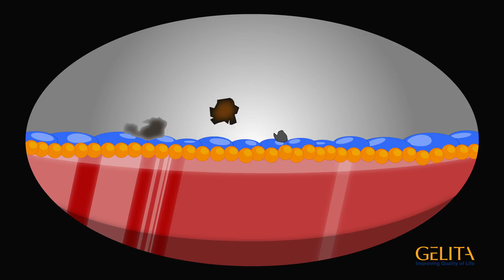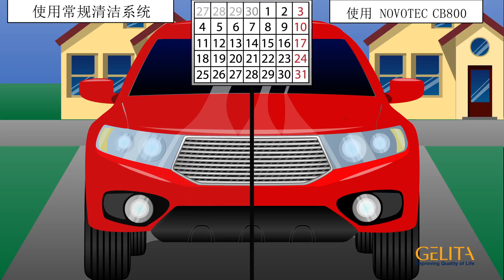Erklärvideo I Gelita AG - CB800 - chinesisch I Professional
We are experts for individual video content. Our motion designers create explainer movies, explainer videos, corporate films, animations and live action films for their target audience. Talk to us. Your Team of – a service of Filmmanufaktur Potsdam GmbH!